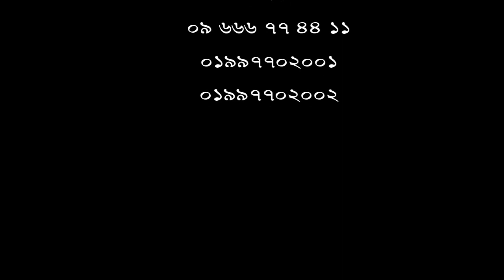২০১৪ সালের চিকিৎসায় সুস্থ হবার পর সেই বিশ্বাসে ২০১৯ এ আবার আসা।